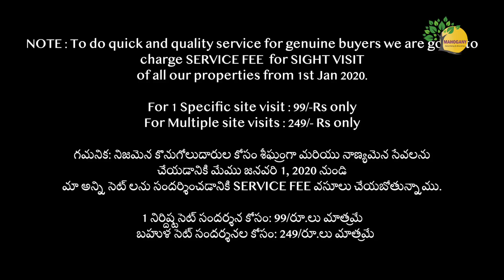Independent House for sale at Hyderabad | BL54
Location : Boduppal

Highlights :

2 BHK house with Car parking
133 Sq.yds, West facing
Price : 75 Lkhs (Negotiable)
25f road side
Possession in 1 month
All Bank Loans eligible
Well Constructed
Full Bore water& Drinking water

1 నిర్దిష్ట సైట్ సందర్శన కోసం: 99/రూ.లు మాత్రమే